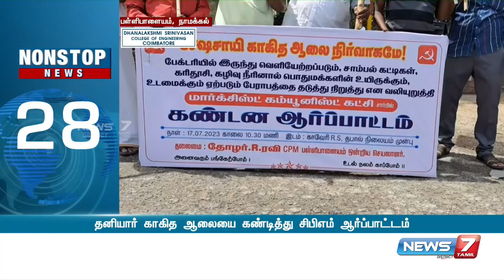அங்கன்வாடி மையம் முன் தேங்கியுள்ள சாக்கடை நீர்